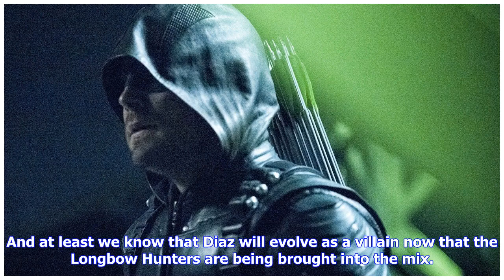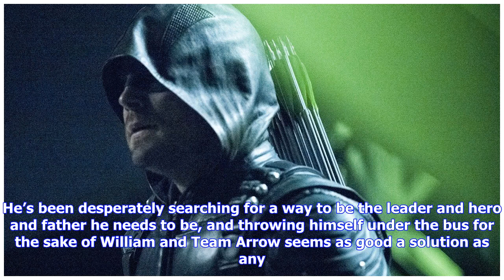Breaking News | Arrow: "Life Sentence" Review - IGN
Share. A new ally joins the fight against Ricardo Diaz. By Jesse Schedeen Warning: Full spoilers for the episode below. More than with most shows, the finale episode really seems to make or break a season of Arrow. Season 3 and 4 were bad by any measure, but they were rendered that much worse because they both utterly failed to stick the landing. Meanwhile, I look back more fondly on Season 5 as a whole because it ended on such a high note. With Season 6 being perhaps the most uneven in the show...